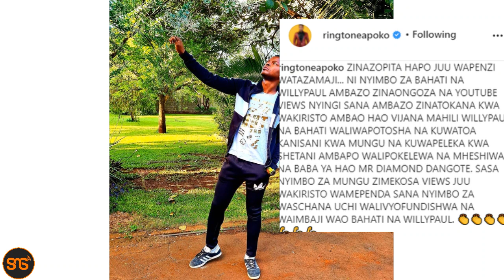254: Octopizzo amchana Khaligraph baada ya kufanya hili, Ringtone awaponda Bahati na Willy Paul